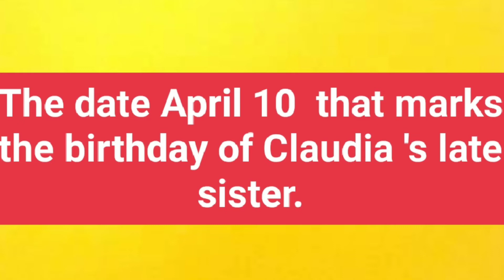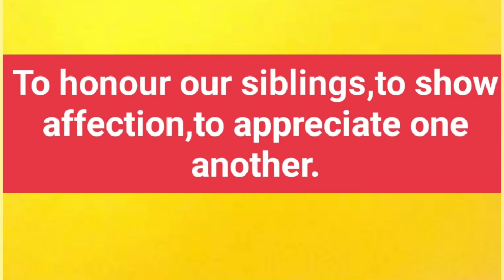10 Lines on World Siblings Day/10April/Yavika Maan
“Siblings-the definition that comprises love, strife, competition and forever friends🧒👧👍.” – Byron Pulsifer